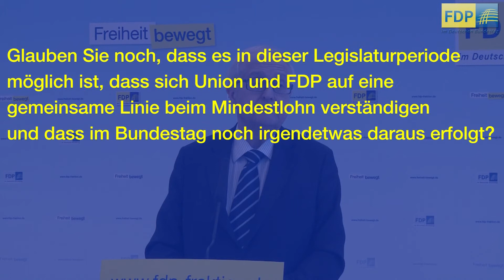Die Tarifautonomie muss gewahrt bleiben - Brüderle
Statement von Rainer Brüderle, Vorsitzender der FDP-Bundestagsfraktion, vor der Fraktionssitzung am 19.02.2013.
Themen: Mali, Mindestlohn (1:10), Finanztransaktionssteuer (2:50), Strompreise (4:25), Zypern (5:30), Doppelte Staatsbürgerschaft (7:10).